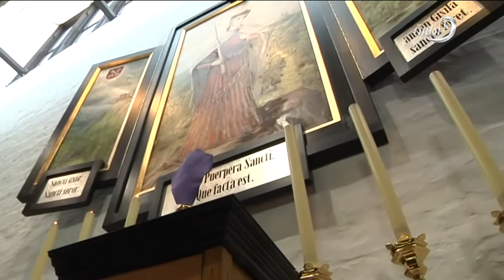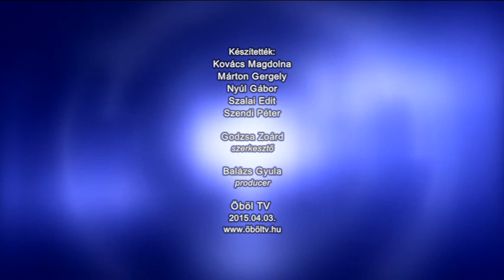Közügy - Közéleti Magazin 2015.04.03.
Tartalom:
Beszélgetés Steinbach József püspökkel és Berkes Péter plébánossal Krisztus üzenetéről Húsvét idején címmel.